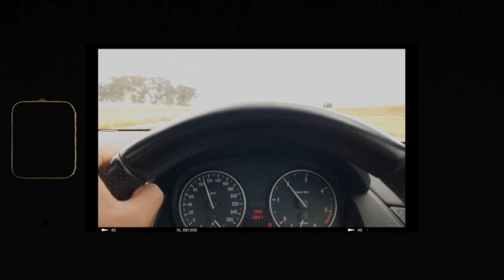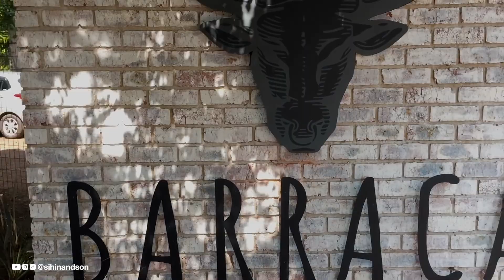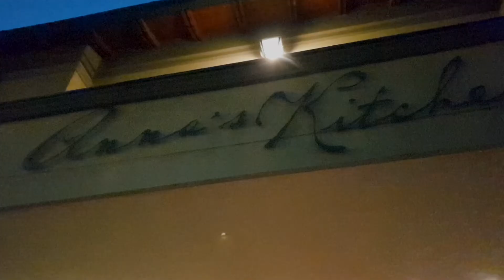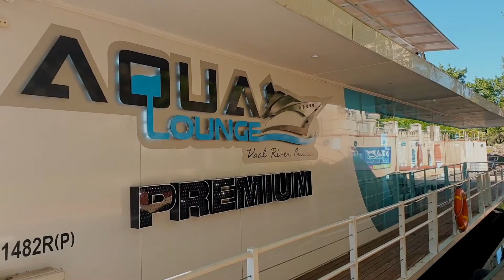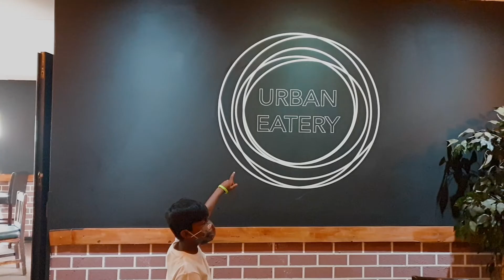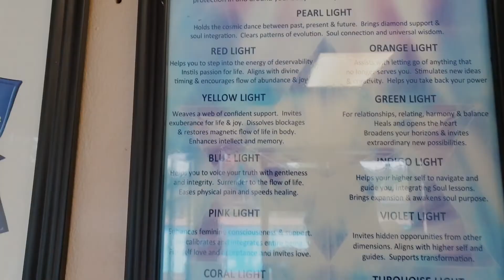The Vaal Vlog Nobody Asked For | Chilled Weekend Vibes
Howzit and welcome. In this video we spend a chilled weekend in Vanderbijlpark aka The Vaal just an hour outside Johannesburg. Enjoy.

Howzit and welcome to Sihin and Son. We (Erasmus, Troy and Tracy) love exploring and sharing our experiences, especially for those wanting a visual guide.

iPhone & Samsung // DJI Mavic Mini

Youtube Music
Envato Elements
Slip Stream